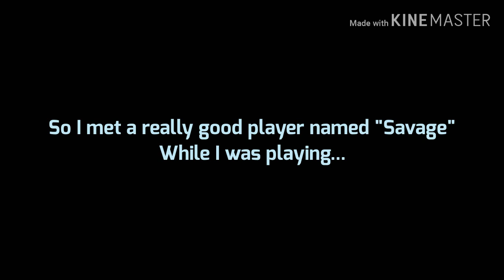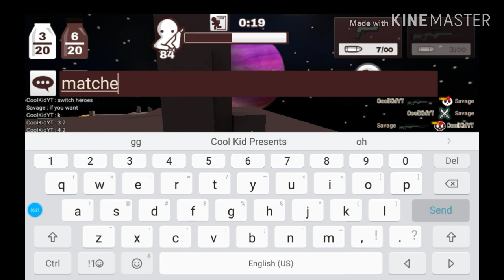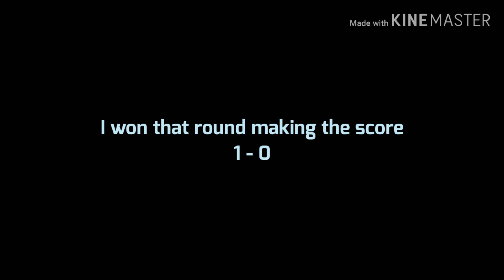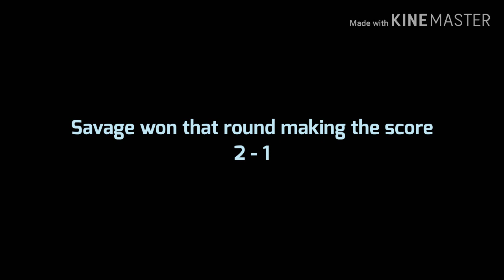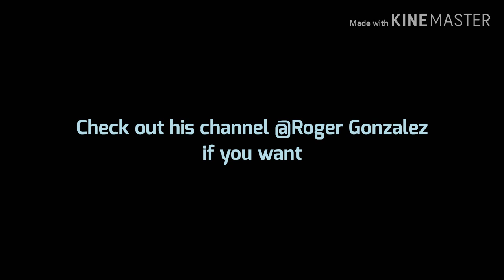1v1 In Milkchoco |CoolKidYT vs. Savage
This man is crazy good, he was getting 10+ kills a game 3 games in a row, so I challenge him, but mostly myself! I really enjoyed playing with him. Hope you enjoyed this video!

Credits:

Screen Recording Software:
Super Screen Recorder

Video Editing Software:
KineMaster

Gameplay Songs:
Rob Gasser - Happy